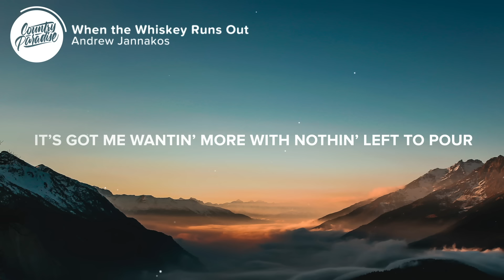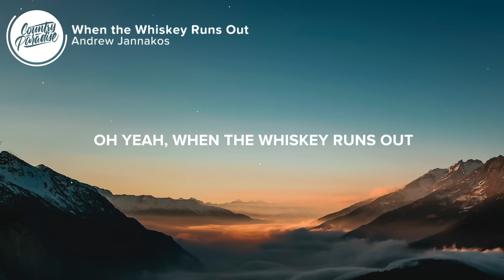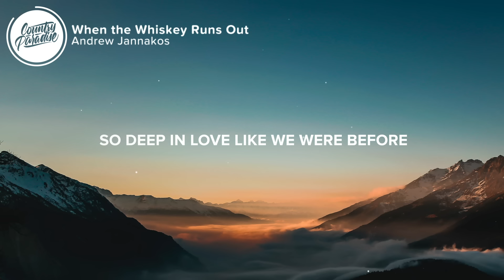Andrew Jannakos - When the Whiskey Runs Out (Lyrics)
⏬ Download or stream Andrew Jannakos - When the Whiskey Runs Out from his new "Gone Too Soon" EP

⚡️ Why, why, why, why, why do you always come around when the whiskey runs out

🎤 Lyrics: Andrew Jannakos - When the Whiskey Runs Out

[Verse 1]
Sippin’ on a top shelf
Far away from rock bottom
Way out where the good times got ‘em all
Hands up, singin’ out loud
Hangin’ out with my party crowd
But that neon moon got me thinkin’ bout you
Which is somethin’ that I don’t wanna do

[Chorus]
Why, why, why, why, why do you always come around
When the last call’s callin’
Tell me why’s your memory feel the need to knock me down
And get me back fallin’
So deep in love like we were before, it’s got me wantin’ more
With nothing left to pour
When the whiskey runs out

[Verse 2]
Sittin’ on a tailgate
Midnight back forty
Girl, I always
Had this broken heart for ya’
Both hands are wrapping you up
Now both hands got nothin’ to love

[Chorus]
Oh yeah, when the whiskey runs out, yeah, yeah

[Bridge]
This whiskey ain’t enough
Come on kiss me, girl, get me drunk
Miss me like you’re still in love
Naw, this whiskey just aint enough
Why, why, why do you always come around

[Chorus]
Oh, when the whiskey runs out, yeah, yeah

👨‍💻 If you like "Andrew Jannakos - When the Whiskey Runs Out" check out these other tracks:

- Andrew Jannakos - Gone Too Soon (Lyrics)
- Kameron Marlowe - Giving You Up (Lyrics)
- James Barker Band - Over All Over Again (Lyrics)
- Jordan Davis - Need To Not (Lyrics)
- Andrew Jannakos - Wine Country (Lyrics)

Picture credit
📷 Ines Álvarez Fdez

👩‍💻 Share Andrew Jannakos - When the Whiskey Runs Out with your friends!